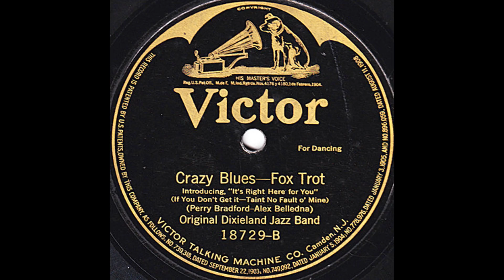Original Dixieland Jazz Band - Crazy Blues (1921)